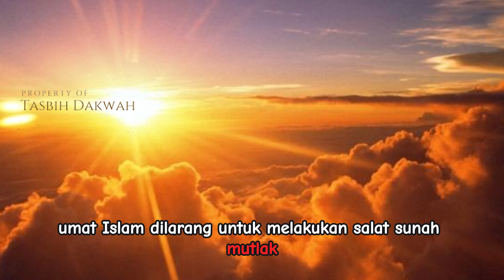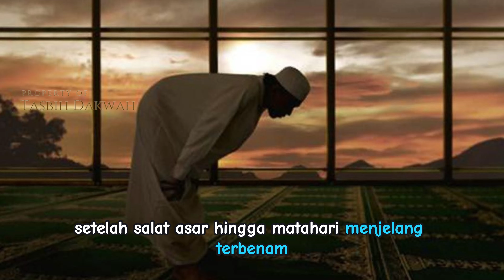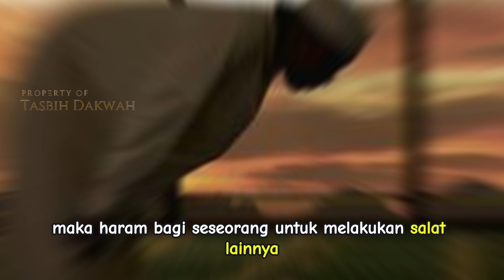INGAT SHOLAT INI HARAM !!! 5 Waktu yang Diharamkan Sholat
Sholat adalah ibadah utama bagi setiap muslim. Selain sholat wajib, ada sholat sunnah yang bisa ditunaikan di waktu-waktu tertentu.
Perintah untuk sholat termaktub dalam beberapa ayat dalam Al Quran. Salah satunya pada QS. Hud ayat 114. Allah SWT berfirman sebagai berikut:

وَأَقِمِ ٱلصَّلَوٰةَ طَرَفَىِ ٱلنَّهَارِ وَزُلَفًا مِّنَ ٱلَّيْلِ ۚ إِنَّ ٱلْحَسَنَٰتِ يُذْهِبْنَ ٱلسَّيِّـَٔاتِ ۚ ذَٰلِكَ ذِكْرَىٰ لِلذَّٰكِرِينَ

Artinya: "Dan dirikanlah sholat itu pada kedua tepi siang (pagi dan petang) dan pada bahagian permulaan daripada malam. Sesungguhnya perbuatan-perbuatan yang baik itu menghapuskan (dosa) perbuatan-perbuatan yang buruk. Itulah peringatan bagi orang-orang yang ingat." (QS. Hud: 114).

Sholat dibedakan menjadi dua jenis yaitu sholat wajib dan sholat sunnah. Sholat wajib yang harus dikerjakan oleh setiap muslim antara lain sholat subuh, dzuhur, ashar, magrib, dan isya atau disebut dengan sholat 5 waktu.

Perintah sholat 5 waktu juga dijelaskan dalam hadits shahih Bukhari dan Muslim sebagai berikut:

فَرَّضَ اللهُ على أُمَّتِى لَيْلَةَ الإِسْرَاءِ خَمْسِيْنَ صَلاَةً فَلَمْ أَزَلْ أُرَاجِعُهُ وأَسْأَلهُُ ُالتَّخْفِيْفَ حَتّى جَعَلَهَا خَمْسًا فِىْ كُلِّ يَوْمٍ ولَيْلَةٍ

Artinya: "Allah SWT pada malam Isra' mewajibkan atas umatku lima puluh sholat, kemudian aku terus-menerus kembali kepada Allah SWT dan memohon keringan sehingga Allah SWT menjadikannya menjadi lima sholat sehari semalam." (HR. Bukhari dan Muslim).

Perintah sholat sunnah termaktub dalam QS. Al Isra ayat 79 sebagai berikut:

وَمِنَ ٱلَّيْلِ فَتَهَجَّدْ بِهِۦ نَافِلَةً لَّكَ عَسَىٰٓ أَن يَبْعَثَكَ رَبُّكَ مَقَامًا مَّحْمُودًا

Artinya: "Dan pada sebagian malam hari lakukanlah sholat tahajud sebagai suatu ibadah tambahan bagimu; mudah-mudahan Tuhan-mu mengangkatmu ke tempat yang terpuji." (QS. Al Isra: 79)

Dikutip dari buku Seri Fiqih Kehidupan 3: Shalat oleh Ahmad Sarwat, dalam sehari semalam, ada 5 waktu yang diharamkan untuk melakukan sholat.